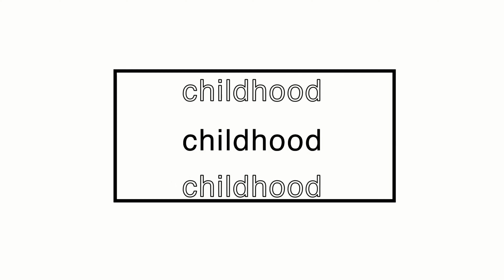The Mom & Pop Spot - Momster